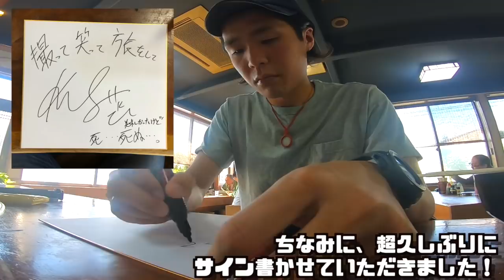彼女が大好物を爆買い！幸せが爆発しております…。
日本一周232日目は山梨県/笛吹市エリア！
今回は、山梨県を代表する銘菓を爆買い！お菓子好きの彼女は手が止まらない…！！(笑)
とにかく食べまくって、幸せな1日でした〜！！！！

カップルで軽キャンに乗って日本一周旅の様子を1日おきに配信してます。
(現在は無事日本を半周して、リアルタイムと旅の様子の差を埋めるために毎日投稿中！半周達成
このチャンネルが旅や写真を撮るきっかけになってくれたら嬉しいです。

→twt2.jp

✍️ふたりのリアルタイム＆写真は各SNSにて更新中。